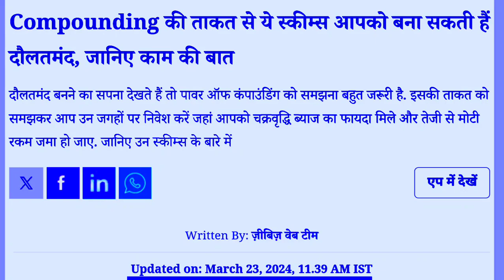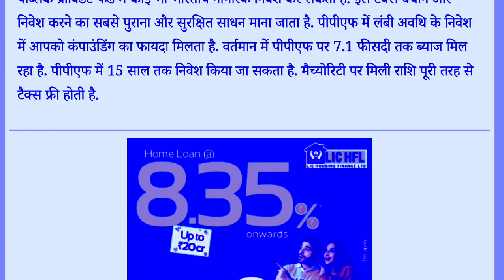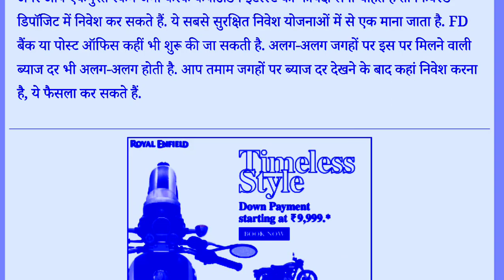Compounding की ताकत से ये स्‍कीम्‍स आपको बना सकती हैं दौलतमंद, जानिए काम की बात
सिस्‍टमैटिक इन्‍वेस्‍टमेंट प्‍लान (Systematic Investment Plan- SIP) को आजकल काफी पसंद किया जा रहा है. SIP के जरिए म्‍यूचुअल फंड में निवेश किया जाता है और ये निवेश आप किस्‍तों में कर सकते हैं. एसआईपी में आप जितना लंबे समय के लिए आप निवेश करेंगे, उतना ही बेहतर कंपाउंडिंग का फायदा ले सकेंगे. जो निवेशक मार्केट में ज्यादा रिस्क नहीं लेना चाहते, वो एसआईपी में कम जोखिम के साथ निवेश कर सकते हैं. मार्केट लिंक्‍ड होने के कारण इसमें गारंटीड रिटर्न तो नहीं मिलता, लेकिन आमतौर पर SIP पर अनुमानित सालाना रिटर्न 12 फीसदी तक माना जाता है. कई बार ये 14 और 15 फीसदी तक भी मिल सकता है. लॉन्‍ग टाइम की एसआईपी के जरिए आप करोड़ों का फंड भी इकट्ठा कर सकते हैं.

नौकरीपेशा लोगों के लिए ईपीएफ निवेश का बेहतर विकल्‍प हो सकता है. ईपीएफ में भी आपको कंपाउंडिंग इंटरेस्‍ट का फायदा मिलता है. साथ ही इस पर मिलने वाला ब्‍याज अन्‍य सेविंग्‍स स्‍कीम्‍स की तुलना में ज्‍यादा होता है. मौजूदा समय में पीएफ पर 8.25% के हिसाब से ब्‍याज मिल रहा है. आप चाहें तो वीपीएफ का विकल्‍प चुनकर पीएफ में अपना कंट्रीब्‍यूशन बढ़वा सकते हैं. इससे कंपाउंडिंग इटरेस्‍ट का फायदा ज्‍यादा राशि पर मिलेगा और आप आसानी से अपने रिटायरमेंट तक अच्‍छा खासा अमाउंट इकट्ठा कर सकते हैं, साथ ही इस रकम पर टैक्‍स की छूट का फायदा भी ले सकते हैं.

अगर आप एकमुश्‍त रकम जमा करके कंपाउंडिंग इंटरेस्‍ट का फायदा लेना चाहते हैं तो फिक्स्ड डिपॉजिट में निवेश कर सकते हैं. ये सबसे सुरक्षित निवेश योजनाओं में से एक माना जाता है. FD बैंक या पोस्‍ट ऑफिस कहीं भी शुरू की जा सकती है. अलग-अलग जगहों पर इस पर मिलने वाली ब्‍याज दर भी अलग-अलग होती है. आप तमाम जगहों पर ब्‍याज दर देखने के बाद कहां निवेश करना है, ये फैसला कर सकते हैं.